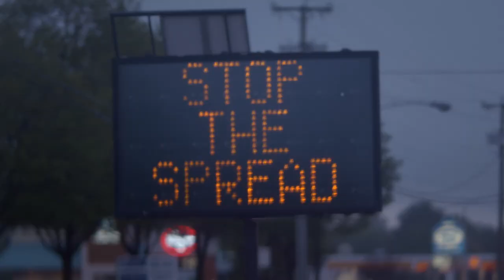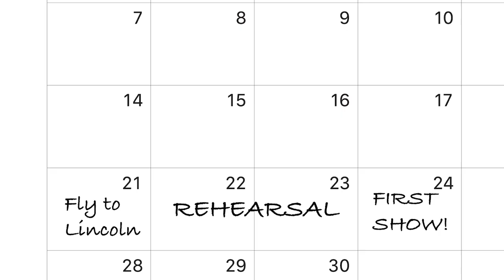the last band on stage trailer